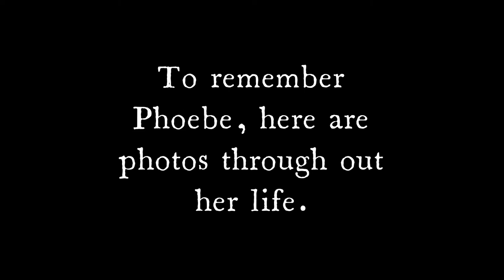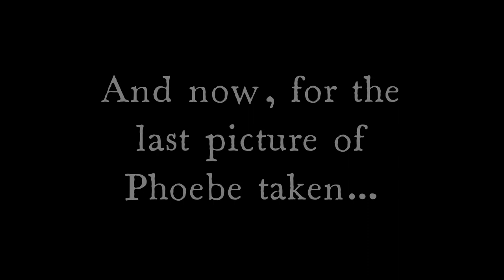Rest in Peace, Phoebe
Farewell, Phoebe. See you on the other side of the Rainbow Bridge.

Phoebe Says: Woof! (I will see you all in heaven!)

-- ⏱️ Timestamps ⏱️ --

00:00 - Intro
00:19 - Photos of Phoebe (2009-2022)
01:30 - The Last Picture of Phoebe (April 4th, 2022)
01:43 - Phoebe's Remnants

-- 🎵 Music Used 🎵 --

Triage at Dawn by Kelly Bailey
Winter (The Wind Can Be Still) by Eric Barone